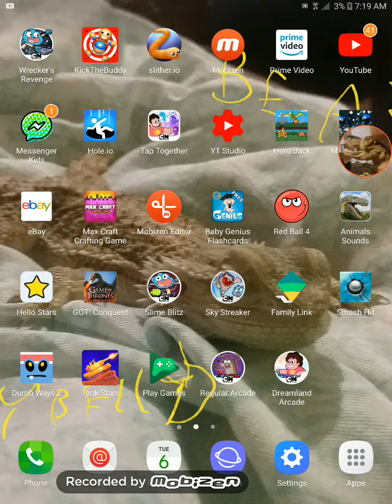Dino rivals: the new update 2019